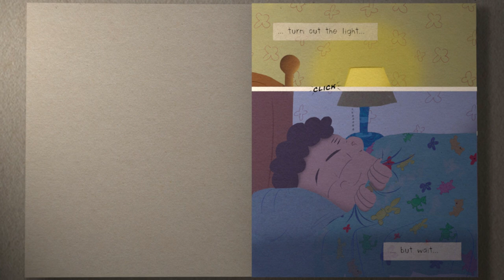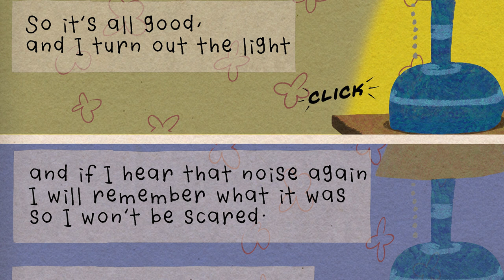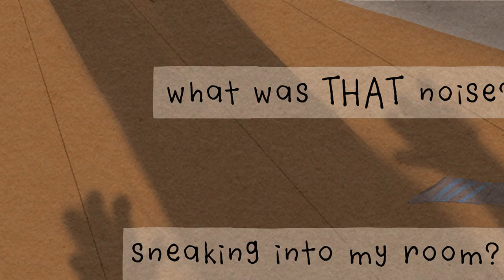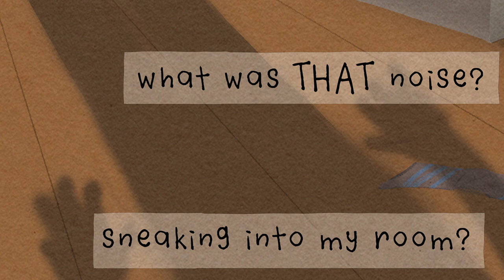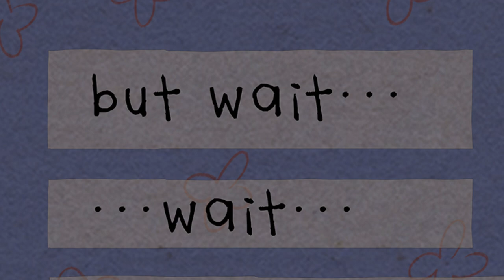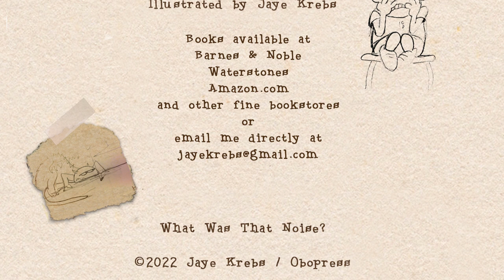What Was That Noise? - (studio version)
What Was That Noise?
words & music by Jaye Krebs © (SOCAN)

Vocals by Leora Cashe
(AKA Tammy Witherspoon)

Barnes & Noble
Waterstones
Amazon.com
and other fine bookstores